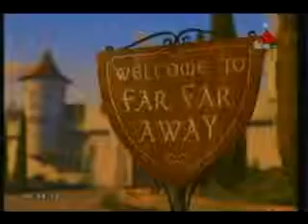Yanawa enawa flv - By Chathuranga Jayasundara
yanawa enawa kanawa bonawa